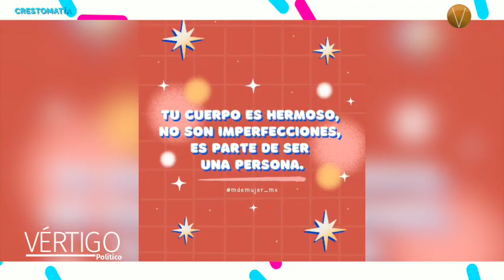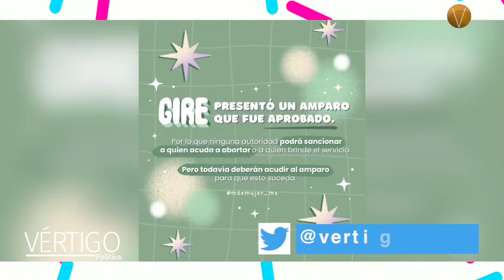M de Mujer, contact center que ofrece información en salud sexual y reproductiva para las mujeres